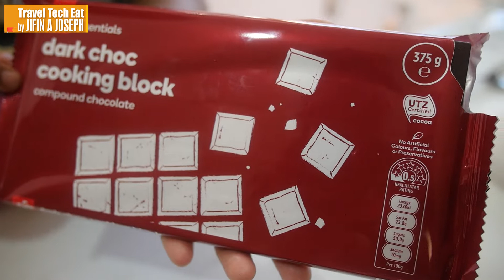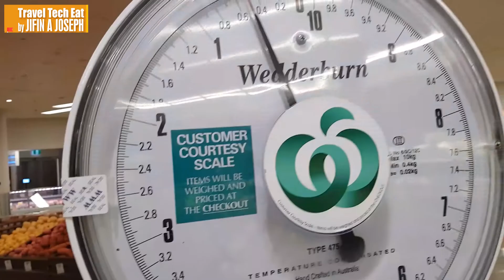3 സാധങ്ങൾ മാത്രം വച്ച് oreo കേക്ക് ഉണ്ടാക്കിയാലോ ..ഓവൻ വേണ്ട,മുട്ട വേണ്ട ...അതും സോക്സ് പാനിൽ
OREO CAKE EASY METHOD.NO OVEN NO EGG,NO OVEN..
Easy oreo cake in 60 minutes.
Travel Tech Eats by Jifin A  Joseph is mainly focusing on vlogging and cooking. This channel has been made for mainly an enjoyment purpose. All of your full support needed to run this channel.  If you like any of video please share to your friend and family.I greatly appreciate your TLC all the time.
17 cuscaden Crescent
Florey
ACT 2615